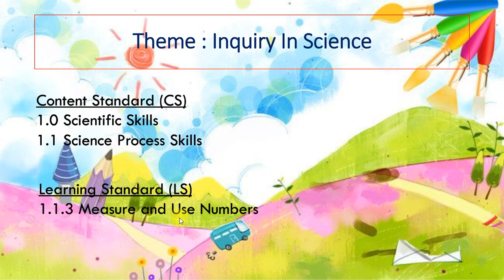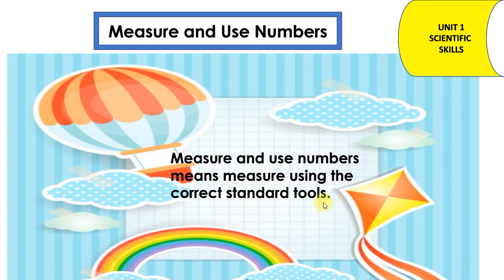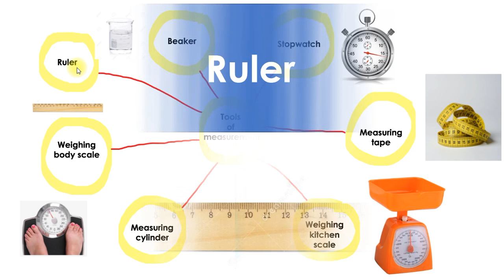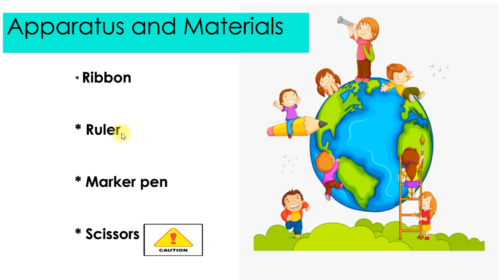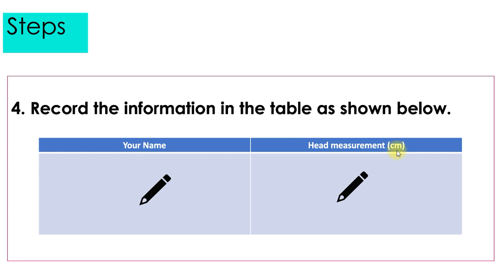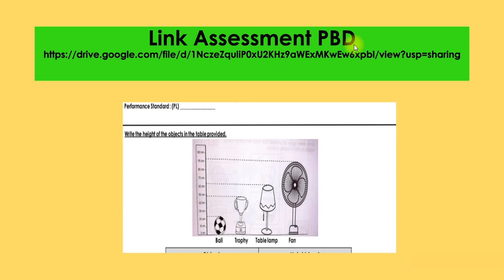SCIENCE YEAR 2-UNIT 1 SCIENTIFIC SKILLS (MEASURE AND USE NUMBERS)[Cikgu SHMY]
Science Subject Year 2.
Unit 1- Scientific Skills
Measure and Use Numbers

Textbook references pages 8-10

Description of Scientific Skills (Classify)

There is an interesting notes and pictures for students learning about measure and use numbers.

Included are some questions to test student's understanding of this topic.

Prepared by
Cikgu SHMY
SK Puteri, Seremban,
Negeri Sembilan,
Malaysia.

Hopefully useful.